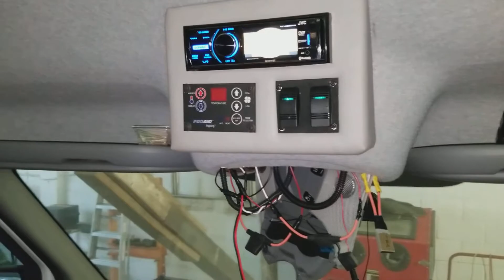Sprinter Shuttle limo update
Got the AV . Lighting and AC